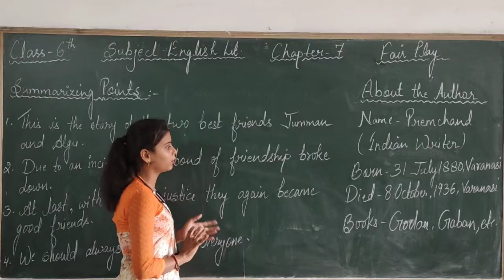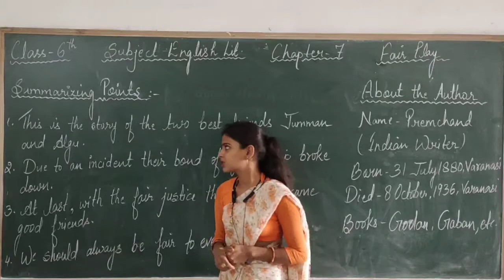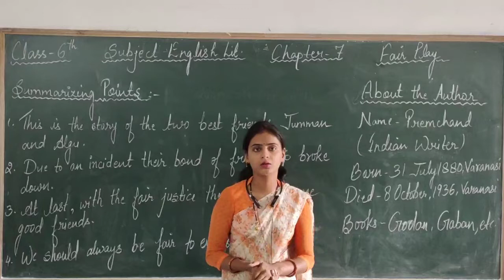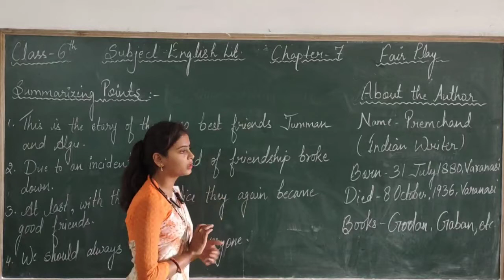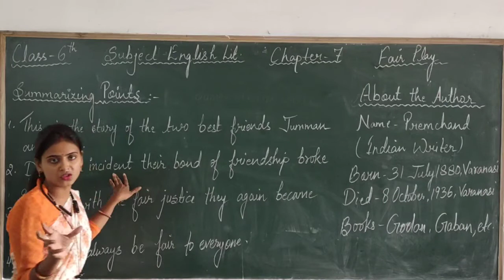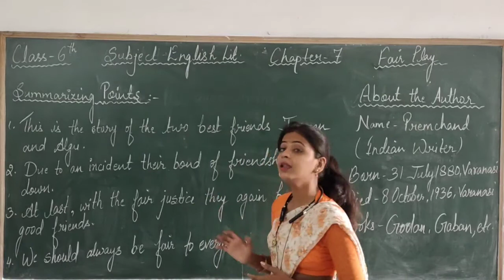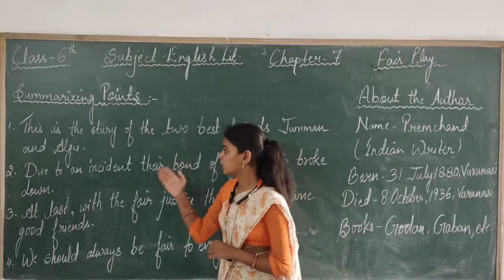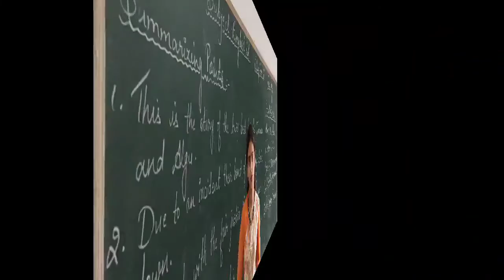Class-6th/ English Literature Chapter-7 ( Fair Play - Summary )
Class - 6th
Sub - English Literature
Chapter Name - Chapter-7 ( Fair Play - Summary )
R.R.B. GROUP OF SCHOOLS
R.R.B. Convent School
R.R.B. Public School